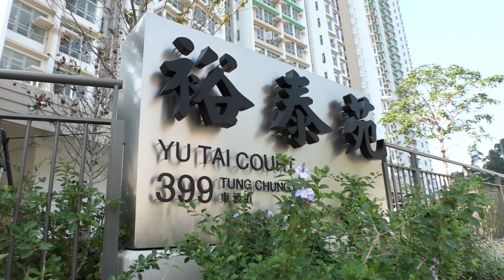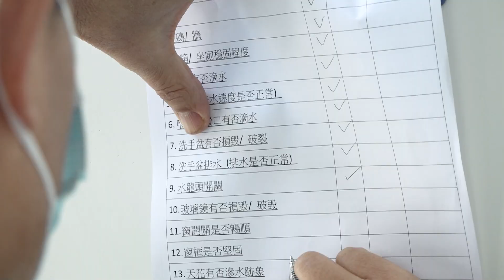@裕泰苑｜陳恒鑌同準業主驗樓｜渠管窗戶有無問題？｜居屋有個環保露台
希望大家可以幫手：
1. 訂閱《陳恒鑌》
2. 讚好並留言支持；
3. 將此影片分享開去，俾更多人知陳恒鑌嘅主張！